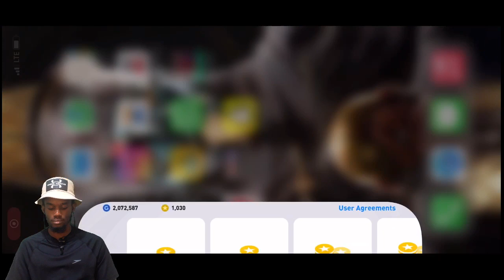Iconic moment MESSI pack opening pes 2021 mobile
In this video I opened the iconic moment Messi pack in pes2021mobile This is a pack opening video where I opened the 103 iconic moment Messi pack